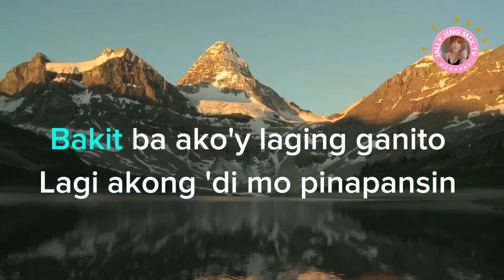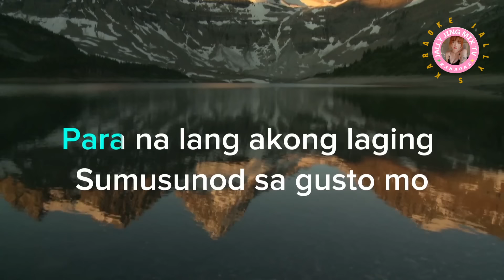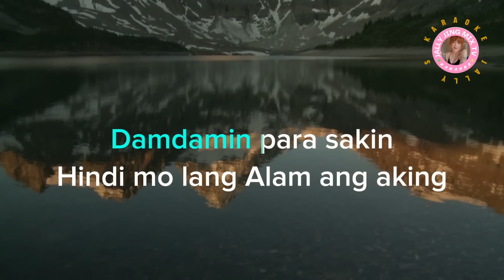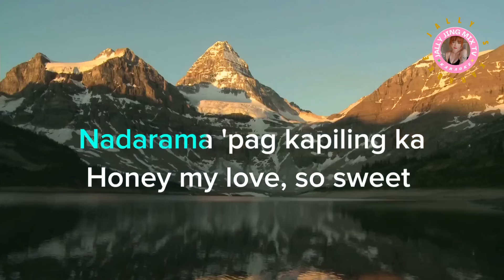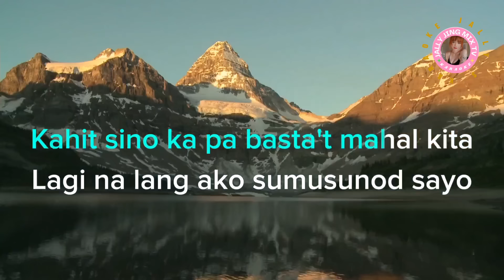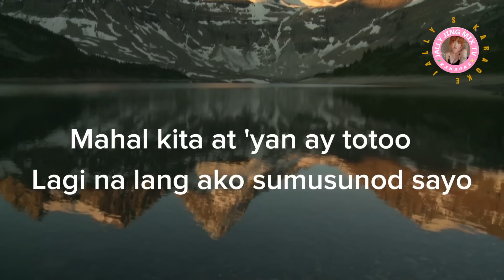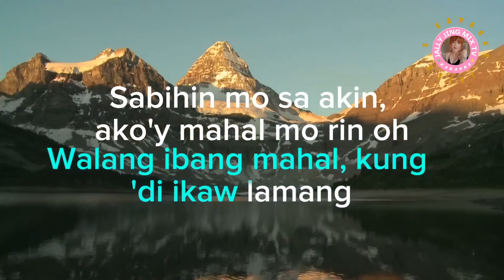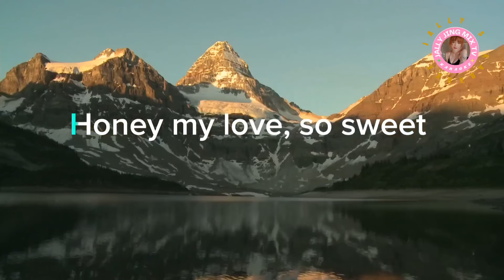HONEY MY LOVE SO SWEET BY APRIL BOYS (HD KARAOKE VERSION)